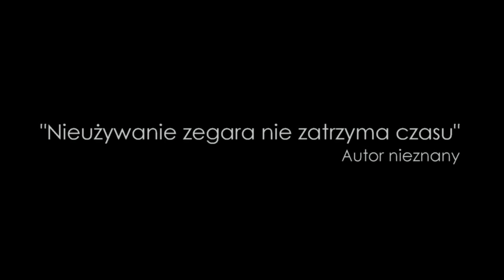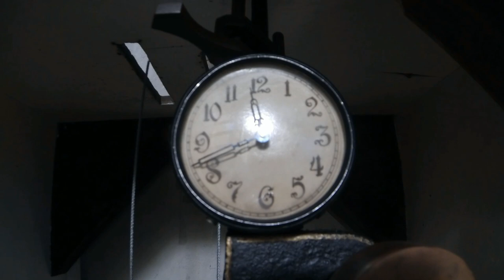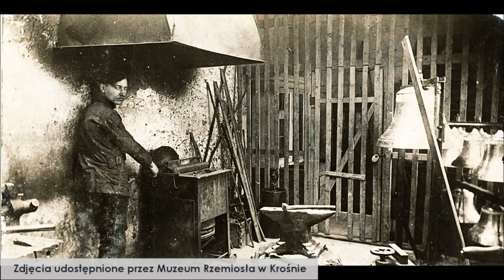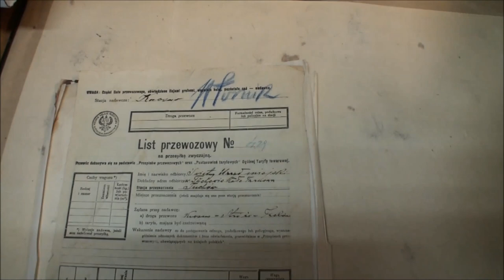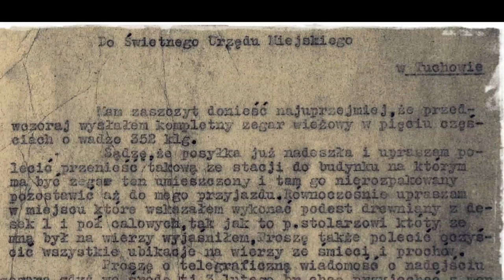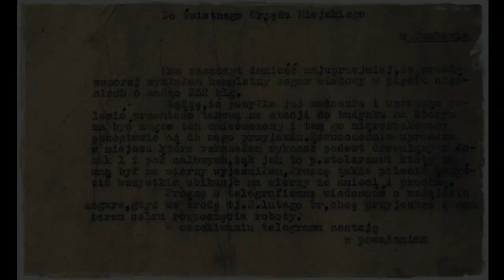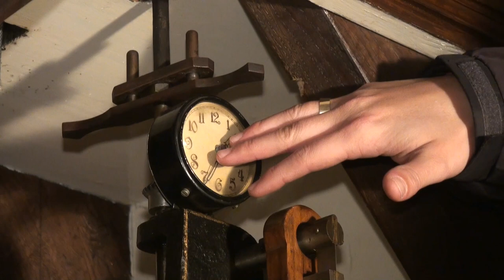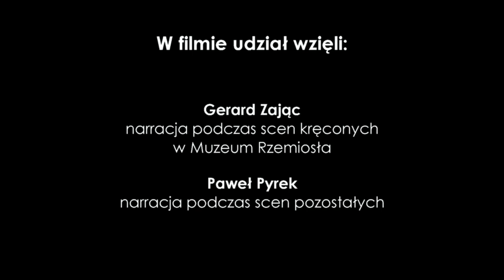Rzecz o tuchowskim zegarze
Film (dokument) na temat tuchowskiego zegara wieżowego z 1926 roku.

Realizacja:
Paweł Pyrek

Serdeczne podziękowania dla:
- Dyrekcji i Pracowników Muzeum Rzemiosła w Krośnie: Pani Dyrektor Ewy Mańkowskiej i Pana Gerarda Zająca, za udostępnienie materiałów dotyczących zegara i ogrom przekazanej wiedzy
- Urzędu Miasta Tuchów, za możliwość swobodnego wstępu na wieżę ratuszową celem nakręcenia materiału
- Pana Marka Michalika, za wszelką pomoc i poświęcony czas w trakcie realizacji filmu
-  Pani Elżbiety Moździerz, za inspirację do stworzenia filmu

W filmie udział wzięli:
- Gerard Zając (narracja podczas scen kręconych w Muzeum Rzemiosła)
- Paweł Pyrek (narracja podczas scen pozostałych)